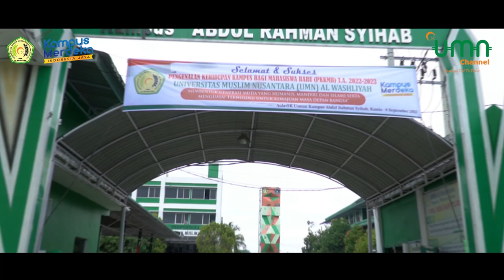PKKMB UMN AL WASHLIYAH TA. 2022/2023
Heirloom - Basenji
Courtesy of Pschent Music

Lagu Hari Ini - GAC
Courtesy of Sony Music Entertainment Indonesia